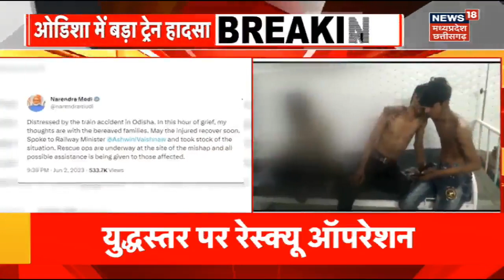Odisha Train Accident : Balasore Train Accident पर PM Modi ने जताया दुख | CM Baghel Tweet | Murmu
Coromandel Express Train Accident LIVE : ओडिशा में बड़ा ट्रेन हादसा हुआ है. यहां बालासोर में बहनागा स्टेशन के पास कोरोमंडल एक्सप्रेस और मालगाड़ी आपस में टकरा गई. टक्कर इतनी भयानक थी कि यात्रियों को ले जा रही कोरोमंडल एक्सप्रेस (12841) के पांच डिब्बे पटरी से उतर गए. पीटीआई की खबर के मुताबिक, हादसे में अब तक 350 लोग घायल हैं और 50 लोगों की मौत की खबर है. हालांकि रेलवे की ओर से अभी कोई आंकड़ा जारी नहीं किया गया है. घायलों को सोरो सीएचसी, गोपालपुर सीएचसी और खांटापाड़ा पीएचसी में भर्ती किया गया. तलाशी और बचाव अभियान के लिए टीमें मौके पर पहुंच चुकी है. ओडिशा फायर एंड इमरजेंसी सर्विस की 26 सदस्यों की एक अतिरिक्त बचाव टीम भेजी गई है. ओडिशा के चीफ सेक्रेटरी ने बताया कि तकरीबन 50 एम्बुलेंस लोगों को ले जाने के लिए लगाई गई हैं. बड़ी संख्या में बसों को घायलों को हॉस्पिलट में शिफ्ट करने के लिए तैनात किया गया है. विशेष राहत आयुक्त कार्यालय ने बताया कि बालासोर के कलेक्टर को भी सभी आवश्यक व्यवस्था करने के लिए मौके पर पहुंचने और राज्य स्तर से किसी भी अतिरिक्त मदद की आवश्यकता होने पर SRC को सूचित करने का निर्देश दिया गया है. हादसे के बाद का दृश्य